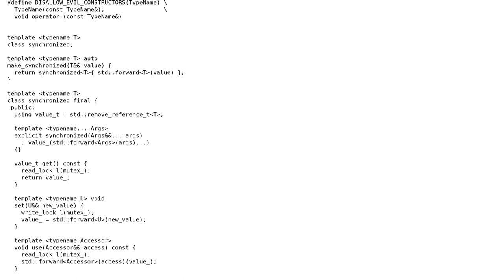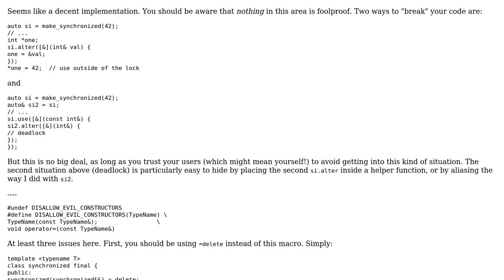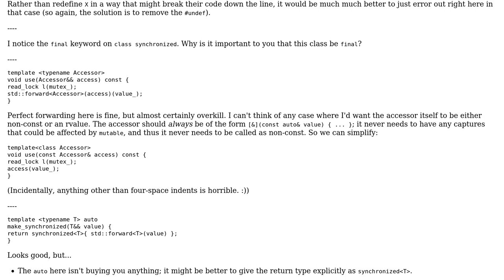Code Review: Synchronized template wrapper class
With thanks & praise to God, and with thanks to the many people who have made this project possible! You are responsible for your own actions.